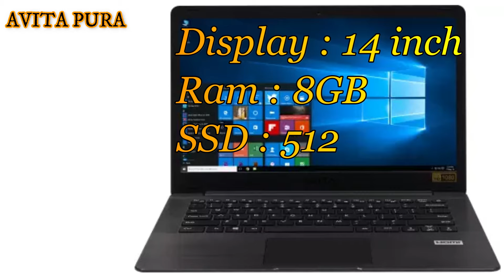BEST LAPTOP UNDER 30K FOR VIDEO EDITING | LAPTOP UNDER 30000 FOR STUDENTS | LAPTOP UNDER 30K IN 2021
chek out laptop
Lenovo ideapad s145
Hp 245 g7
Asus vivobook 14
Dell inspiron 3505

SOCIAL MEDIA HANDLE
FOLLOW US ON
ALL THE MOBILE BUY LINK
BEST MOBILE UNDER 10000
REDMI 9 PRIME
VIVO U10
INFINIX HOT 9
REALME C15

REALME 6
REALME 7

HONOR 20
SAMSUNG A51
OPPO F17 PRO
REDMI K20 PRO
REALME X3
ALL LAPTOPS BUY SERIES LINK

HP 14
ACER ASPIRE 3

ASUS VIVOBOOK 14 X409UA
LENOVO IDEAPAD S145 81W800BSIN

MI NOTEBOOK 14 https

MI NOTEBOOK 14 (HORIZON EDITION)
LENOVO THINKPAD E14